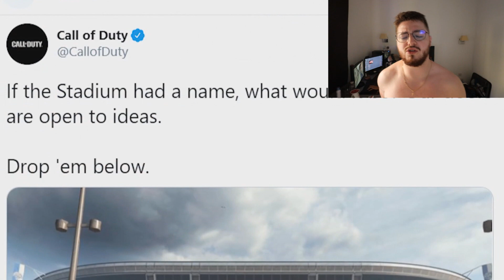SAISON 5 Warzone & ModernWarfare : Opérateurs , Armes , MAPS etc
Dans cette vidéo on parle de la nouvelle saison 5 disponible en août de nouveaux opérateurs une nouvelle map on parle de tout !